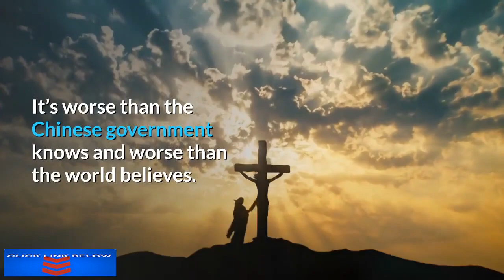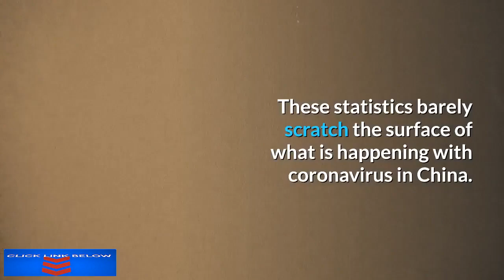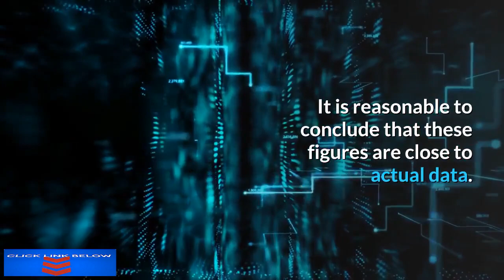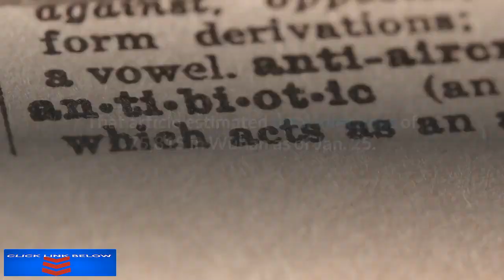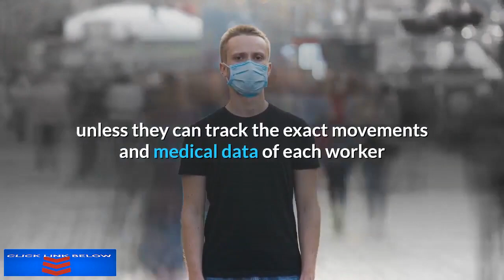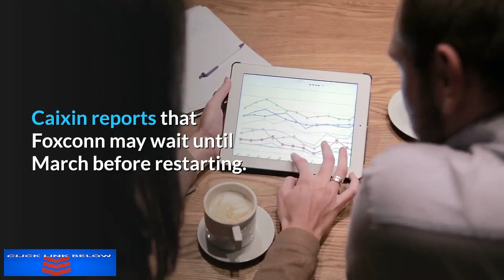👉Jim Rickards Warns Coronavirus Slams Chinese Economy Economic Collapse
Jim Rickards Warns : Coronavirus Slams Chinese Economy -- Economic Collapse 2020
How bad is the coronavirus pandemic in China? It’s worse than the Chinese government knows and worse than the world believes.
Here are the official statistics on the coronavirus (technically COVID-19) as of today: There are 75,685 confirmed infections worldwide, with 98% of that total in China alone. Of those cases, 82.5% are in the single province of Hubei, mostly centered in the city of Wuhan, with 11 million residents.